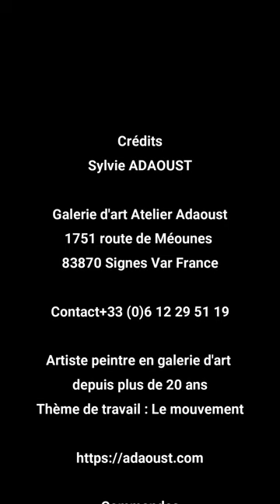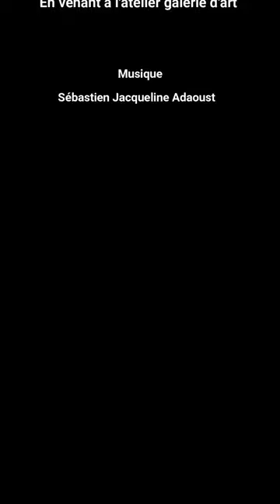Les danseuses de flamenco - Adaoust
À propos de l’oeuvre
Tableau avec quatre danseuses de flamenco sur le thème du mouvement dans la danse au format 60 x 60 cm. Le tableau a du relief grâce à la peinture au couteau. Il y a du mouvement dans ce tableau. Cette oeuvre est cotée dans l’Akoun des peintres et elle a été peinte par Sylvie Adaoust. Une vidéo Instagram et youtube sont disponibles pour voir les détails de ce tableau.
Technique :
Peinture acrylique sculptée au couteau et au pinceau
Dimensions :
En cm : 60 x 60 cm x 3 cm
En inches : 23.62 x 23.62 x 1.18 inches
Référence : 42or48-in32